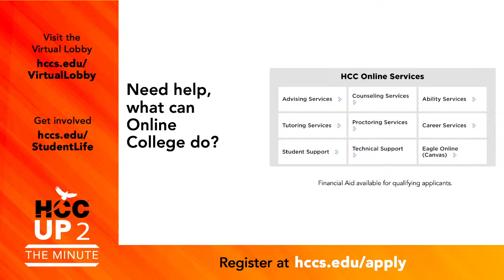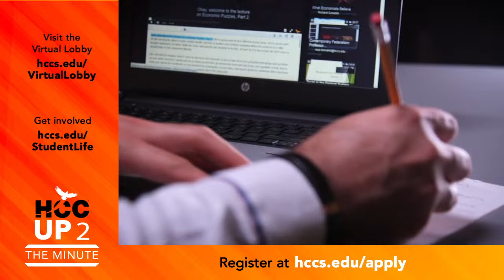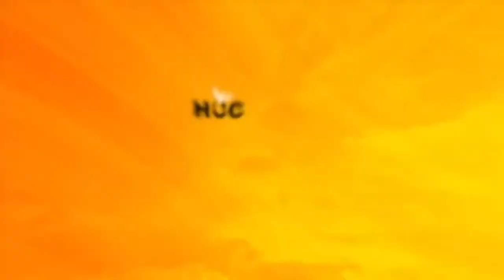HCCTV Up To The Minute: January 23, 2024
On today’s Up To The Minute, Dr. Jerome Drain of the HCC Online College continues our Presidential Welcome by discussing enrollment and how the college has adapted to the current educational landscape. Also, for Tasty Tuesday, Brooks Bassler, founder of BB’s Tex-Orleans, talks about crawfish season and its crop shortage this year.

To learn more about HCC’s Online College and BB’s Tex-Orleans, as well as other HCC announcements, go to: